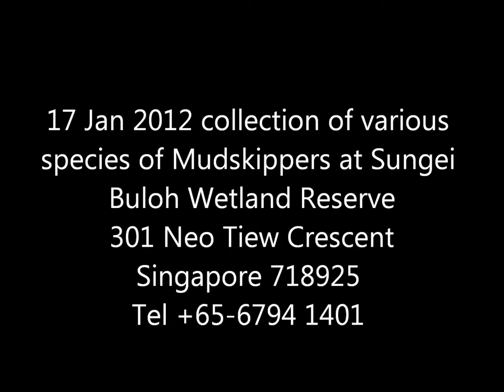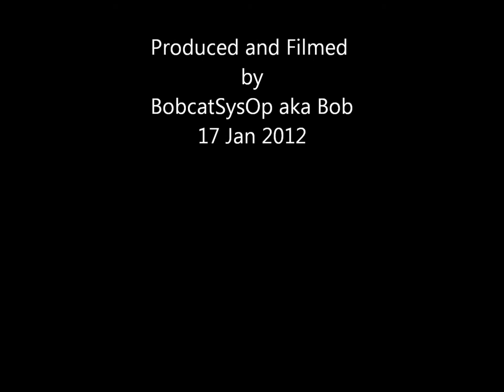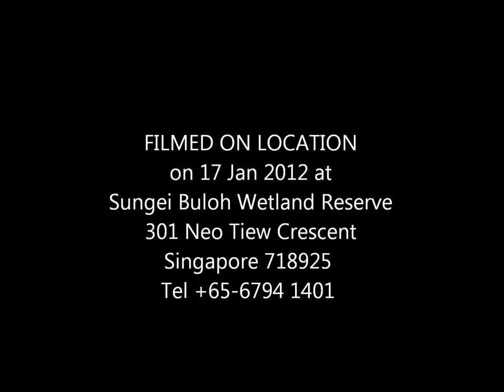17 Jan 2012 collection of various species of Mudskippers at Sungei Buloh Wetland Reserve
17 Jan 2012 collection of various species of Mudskippers at Sungei Buloh Wetland Reserve
301 Neo Tiew Crescent
Singapore 718925